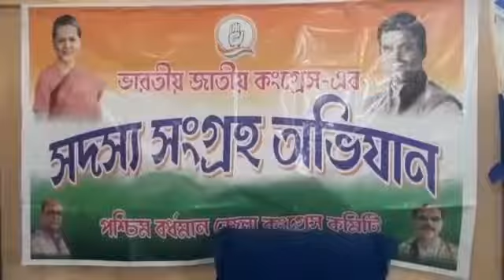মিসড কল নয় ফর্ম পূরণ করেই সদস্য পদ সংগ্রহ অভিযান শুরু কংগ্রেসের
আজ পশ্চিম বর্দ্ধমান জেলার দূর্গাপুর সাবডিভিশনে কংগ্রেসের "সদস্য সংগ্রহ অভিযান " শুরু হলো।আজ জেলা দূর্গাপুরে জেলা কংগ্রেস কার্যালয়ে এটির সুচনা করেন জেলা কংগ্রেস সভাপতি দেবেশ চক্রবর্তী। এদিন বিভিন্ন ব্লক কংগ্রেস সভাপতি ও জেলা নেতৃত্বের হাতে ফর্ম তুলে দেন দেবেশবাবু।বর্তমানে গোটা ভারতবর্ষ জুড়ে কংগ্রেসের এই সদস্য সংগ্রহ অভিযান চলছে।এটা চলবে আগামী  ৩১/৩/২২ অবধি। প্রতি ৫ বছর অন্তর  এই সদস্য সংগ্রহ অভিযান হয়।কোন মিসকল নয়।৫ বছরের জন্য ৫ টাকা দিয়ে এই সদস্য হতে হয়।তারপর কংগ্রেসের গঠনতন্ত্র অনুযায়ী এই সদস্যরা বুথ থেকে ভোটের মাধ্যমে তাদের নেতা নির্বাচন করবেন।আজাকের এই অনুষ্ঠানে জেলা ও ব্লকের বিভিন্ন নেতৃত্বের উপস্থিতিতে এই কর্মসূচির সুচনা করা হল